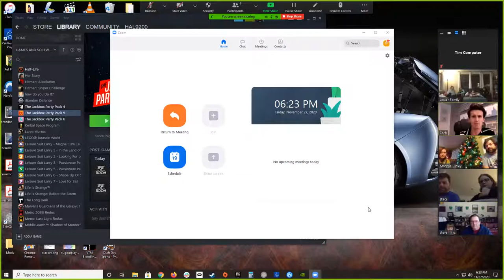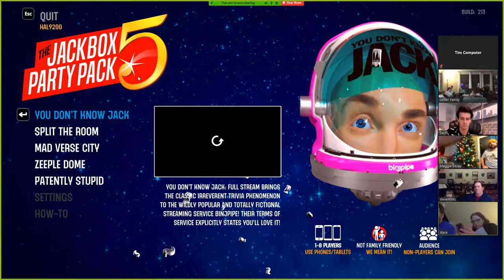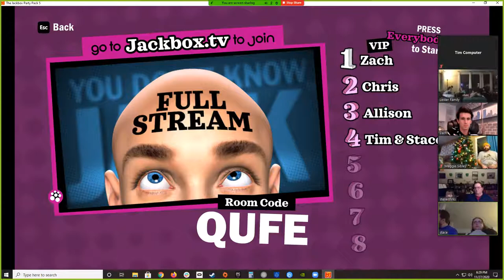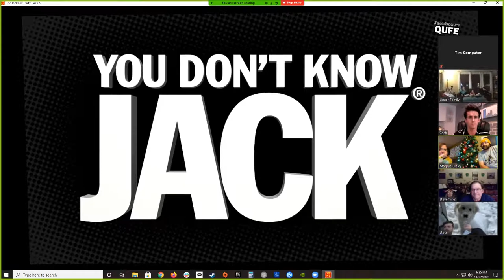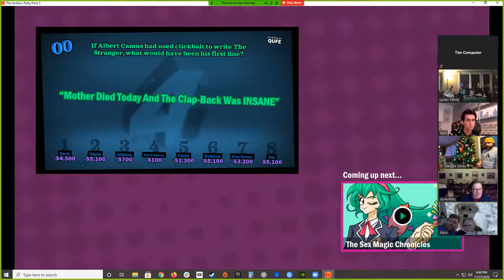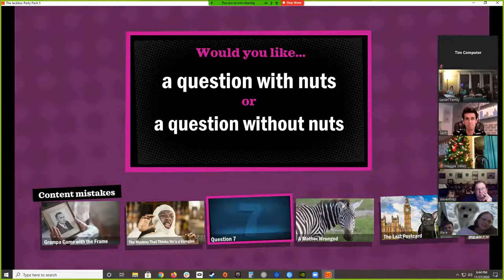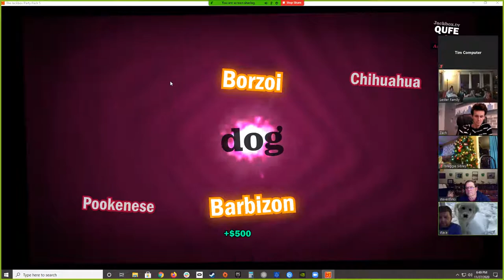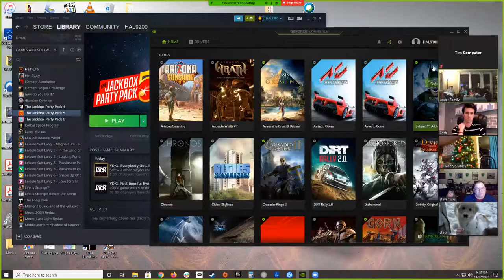Black Friday Gaming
GPU: GeForce RTX 2060 SUPER
CPU: Intel(R) Core(TM) i5-6400 CPU @ 2.70GHz
Memory: 16 GB RAM (15.93 GB RAM usable)
Current resolution: 1920 x 1080, 60Hz
Operating system: